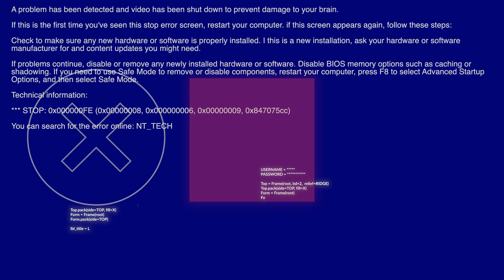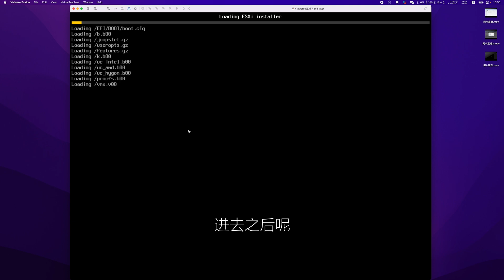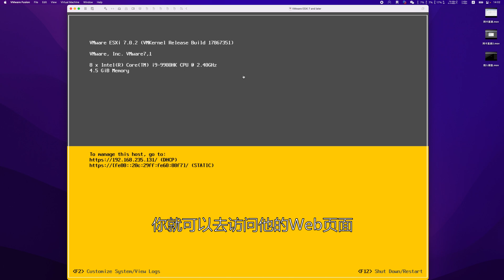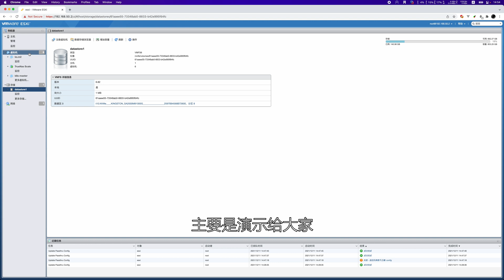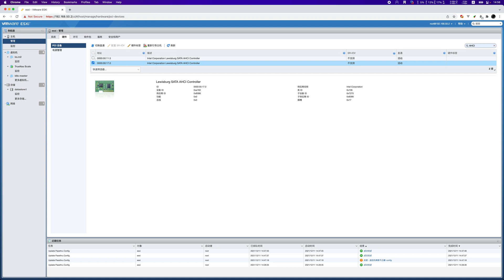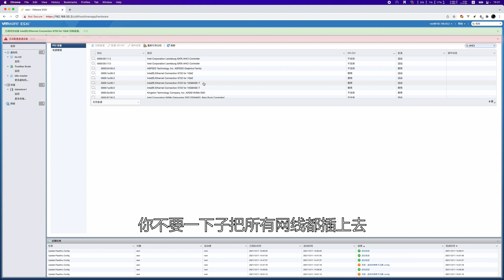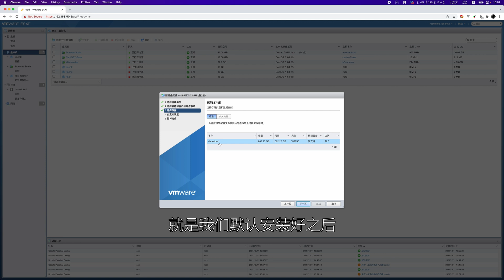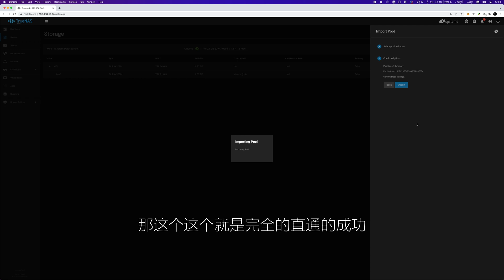把TrueNas Scale塞进了ESXI，分享一下我在ESXI直通硬盘和网卡经验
我把TrueNAS Scale干掉，换成了ESXI，最大的问题是原先所有的硬盘都是TrueNAS在使用，我不可能把那些数据扔掉。所以硬盘直通是我唯一的选择。本视频分享我的直通经验～～